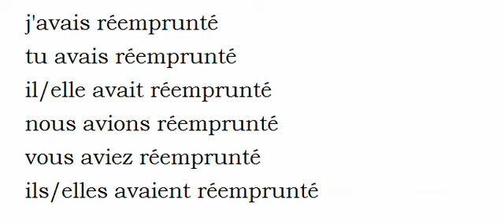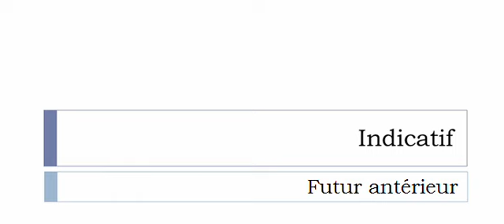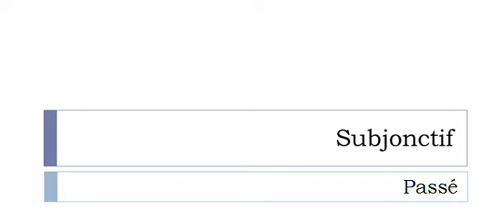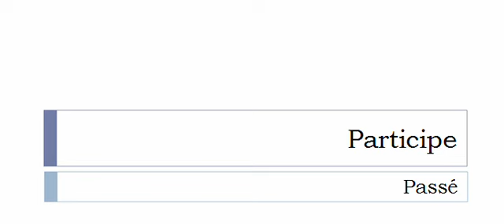フランス語を学ぶ = 共役 = Réemprunter